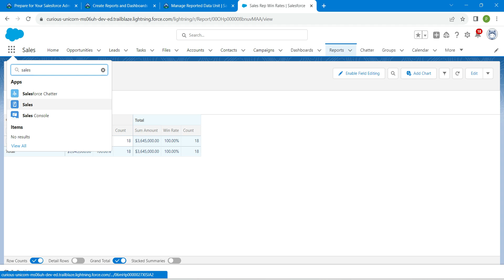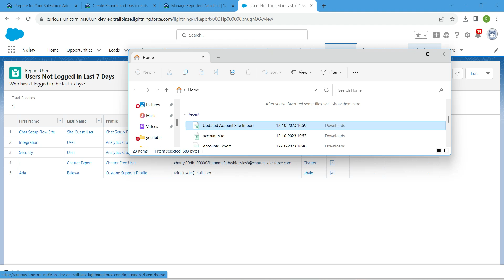Manage Reported Data || Create Reports and Dashboards for Sales and Marketing Managers || Chall 6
Manage Reported Data || Create Reports and Dashboards for Sales and Marketing Managers || Challenge 6